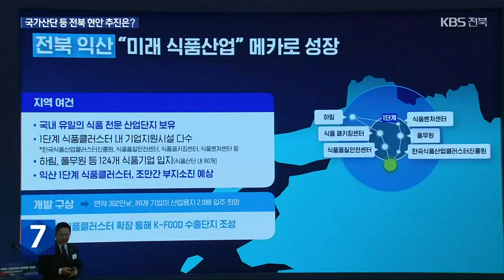익산·완주 국가산단, 전북 현안 사업 추진은? / KBS 2023.07.05.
[앵커]

 원희룡 국토교통부 장관이 오늘 전북을 찾아  익산과 완주의  국가첨단산업단지 조성을 지원하겠다고 밝혔습니다.

 또 새만금 기반시설과  도로, 철도망 등 지역 현안 사업도  함께 풀어가겠다고 말했습니다.

 오중호 기자가 전해드립니다.

 [리포트]

올해 초 정부가  익산 국가식품클러스터 2단계와  완주 수소특화산업단지를 국가첨단산단 후보지로 선정했습니다.

 익산은 2천28년까지 3천8백억 원을 들여  K푸드 수출 기지를 조성하고, 완주는 2천27년까지 2천5백억 원을 들여 수소 산업 기반을 구축하는 사업으로 전라북도는 그간 예비타당성 조사 면제를 요청해왔습니다.

국토교통부는 사실상 예타 면제가 어렵다며 대신 속도감 있는 사업 추진을 약속했습니다.

 예타 기간 축소와  인허가 절차 간소화 등으로 조성 시기를 앞당기겠다는 겁니다.

[원희룡/국토교통부 장관 : "모든 절차를 줄여서 빠르면 3개월 내에 끝낼 수 있도록 하겠고요. 그 이후에 인허가 과정도 사전 컨설팅 제도를 통해서 최대한 빨리 착공할 수 있도록 하겠습니다."]

 전라북도는 새만금 국제공항과 하이퍼튜브 시험장, 전주-김천 간 철도와 무주-성주 고속도로 건설 등 숙원 사업 지원도 건의했습니다.

  [김관영/전북도지사 : "현재 진행 중인 공항을 비롯한 몇 개의 대형 SOC(사회간접자본) 사업이 차질없이 조기에 개통될 수 있도록 더욱더 신경을 꼭 써주시고요."]

 원희룡 장관은, 새 정부 들어  6조 원대 투자 유치 실적을 낸 새만금을 중심으로 외부 연결 교통망 확충에 힘을 쏟겠다고 답했습니다.

  [원희룡/국토교통부 장관 : "이제는 대한민국을 위해서 성장판이 되고 효자 산업 특구가 될 수 있게끔 저희들이 인프라나 교통 환경 조성에 만전을 기하겠습니다."]

 하지만 대도시권  광역교통 특별법의 전북 포함 여부에 대해선 법적 형평성을 언급하며 실질적 대안을 찾겠다는 소극적인 모습을 보였습니다.